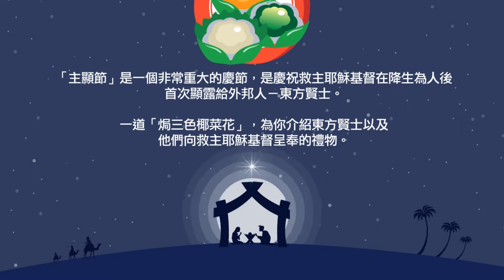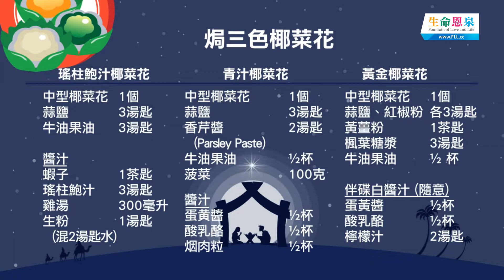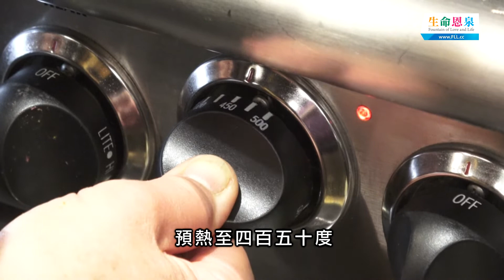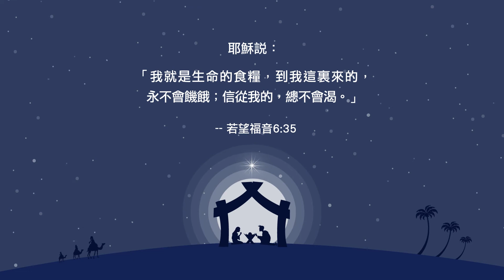主廚房聖誕篇 - 焗三色椰菜花 (嘉賓：蘇日朗神父)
「主顯節」是一個非常重大的節慶，是慶祝救主耶穌基督在降生為人後首次顯露給外邦人－東方賢士。一道「焗三色椰菜花」，為你介紹東方賢士以及他們向救主耶穌基督呈奉的禮物。